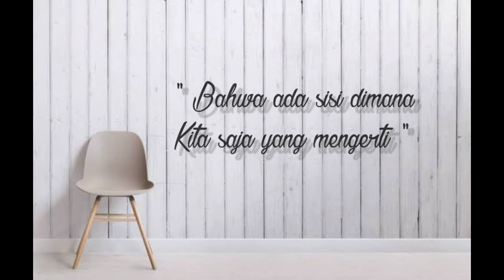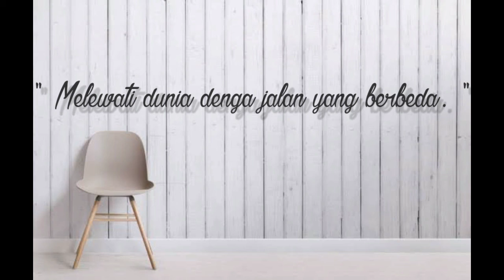" Faham " || Musikalisasi Puisi